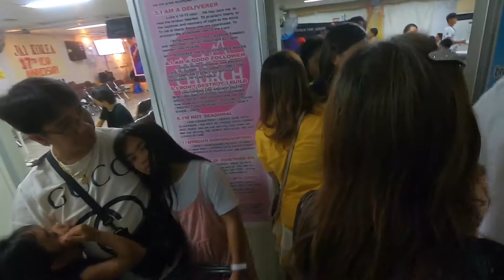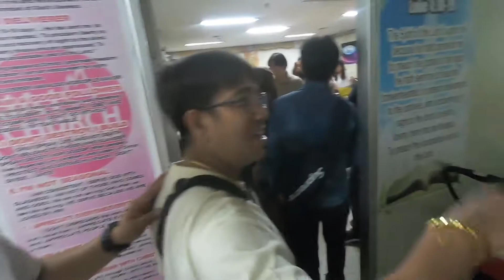Suprise Party for my bhebhie